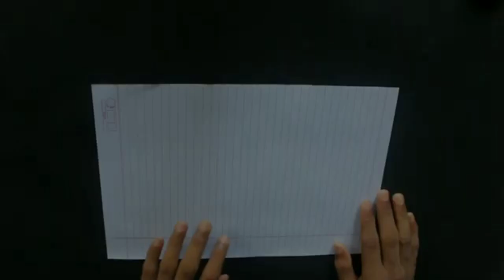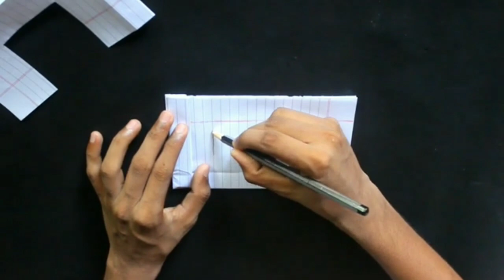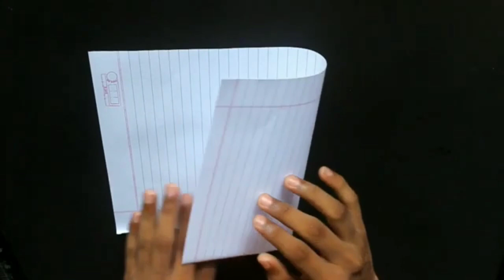3 best defferent plane | best 3 bird helicopter | H plane, bird plane, kite | flying new paper plane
3 best defferent plane | best 3 bird helicopter | H plane, bird plane, kite | flying new paper plane

paper size :- A4 paper
making :- 3 defferent plane
paper :- notebook paper